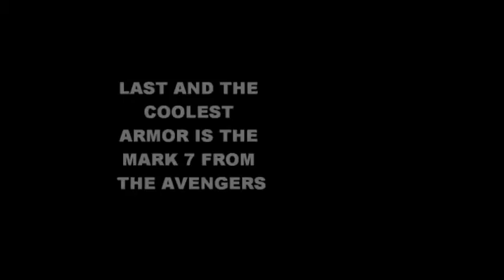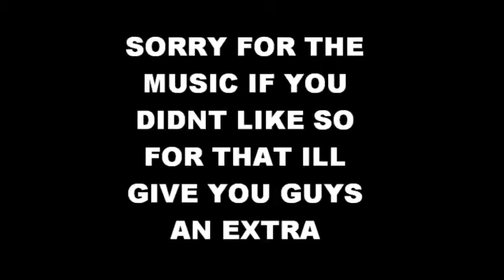ironman armors 2012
sorry if you did not like the song